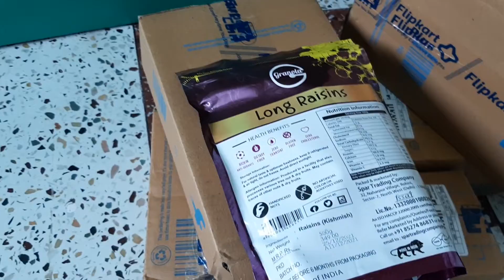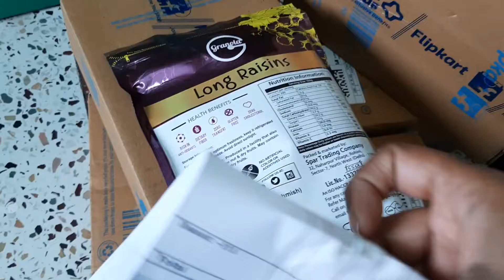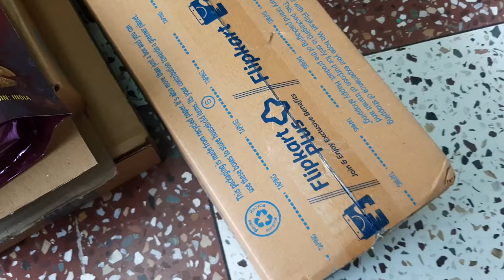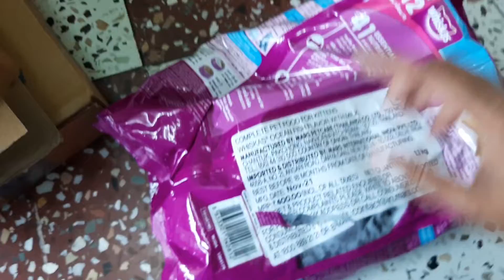big saving day sale# flipkart faul# flipkart big saving day sale#